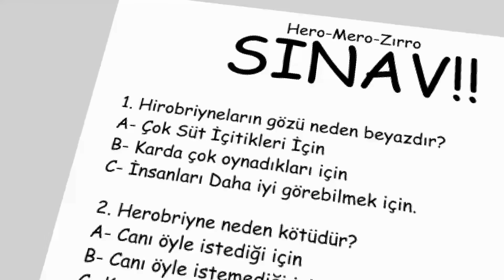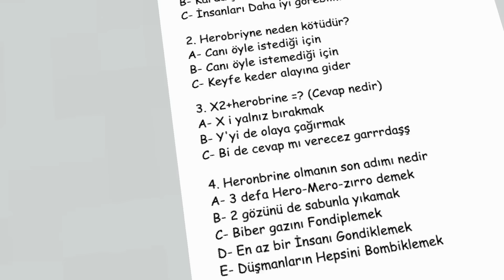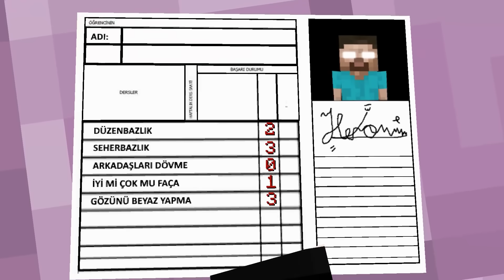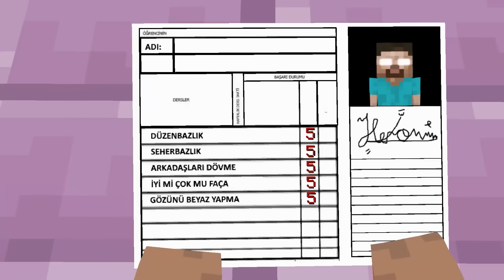FAKİRİN HEROBRİNE BEBEĞİ OKULA BAŞLADI! 😱 - Minecraft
Bu videoda Herobrine okuluna gidiyoruz ve Herobrine olmayı öğreniyoruz. Herobrine olmak o kadar kolay değil. Sınavda çok zor. Herobrine olmak istiyorsanız bu okulu bitirmeniz gerekir..

Bölüm : 1669
EN SEVİLEN MİNECRAFT VİDEOLARI

minecraft parodileri

Videolarda Kullandığım Mod MCHorse'dan Blockbuster ve eklentileridir.